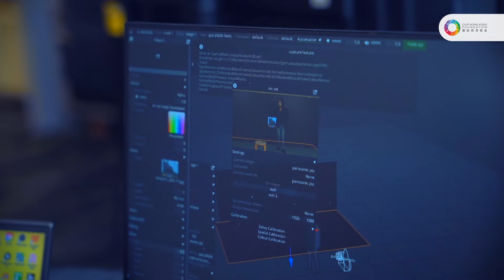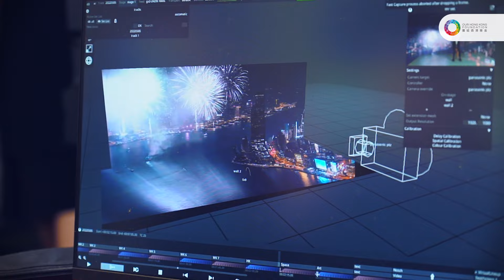Are you VIRTUALLY READY？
嶄新形式、科技同藝術的結合，一場以XR技術舉行的《藝術創新研究報告視像發布會》，24日星期二舉行。(直播重溫：

團結香港基金作為香港的國際智庫，用實際行動告訴大家，我們深信文創產業以及藝術科技的前景。首次以延展實境（Extended reality）簡稱XR的技術舉行研究報告發布會。由籌備計劃、場地設備、到製作，動用大量人力物力，為求做到盡善盡美，以最佳效果呈現大眾眼前，讓大眾體驗科技同藝術結合的無限可能。

發布詳情：
日期：2022年5月24日（星期二）
時間：15:00–16:00
形式：Facebook/Youtube
語言：廣東話（部分以普通話及英語進行）